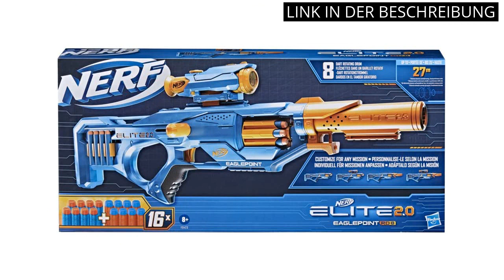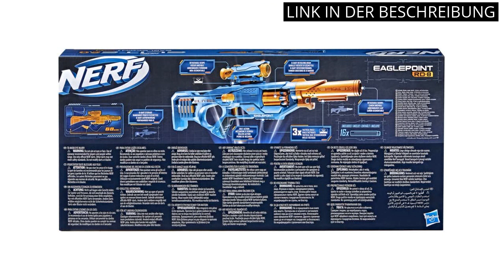X shot gun sniper: Die 5 besten x-shot gun sniper-Produkte im Jahr [inserte un año].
✋  Hier sind die 5 besten x-shot gun sniper-produkte im jahr [inserte un año]. auf dem Markt.

🔽🔽🔽 KAUFEN-LINKS X SHOT GUN SNIPER 🔽🔽🔽

1) Elektrische Spielzeug Pistole Gun Sniper, 3 Mode Automatisch Toy Foam Blaster mit Scope, 2 Magazin 100 Darts,Elektrisch Spielzeug-Scharfschützengewehr für Kinder ab 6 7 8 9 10 Jahren

2) Nerf Elite 2.0 Eaglepoint RD-8 Blaster, 8-Dart Trommel, Abnehmbares Fernrohr und Abnehmbarer Lauf, 16 Nerf Darts, Bolzen

3) X-Shot Excel Regenerator Schaumstoffdart-Blaster, 1000+ Kombinationen (48 Darts)

4) AGDLLYD Spielzeug Pistole,Wüstenadler,Kinder Pistole mit Schalldämpfer,Schaumstoff-Blaster,40 Darts,1:1 Spielzeugpistole-Look echt,für Sicherheitstraining oder Spiel (Gold)

5) Nerf Ultra Speed vollmotorisierter Blaster, 24 Nerf AccuStrike Ultra Darts, nur mit Nerf Ultra Darts kompatibel, 8.1 x 66 x 28.6 cm

* Zeitindikatoren (Timestamps) *

00:00 - Intro
00:07 - 1) Elektrische Spielzeug Pistole Gun Sniper, 3 Mode Automatisch...
00:43 - 2) Nerf Elite 2.0 Eaglepoint RD-8 Blaster, 8-Dart Trommel,...
01:21 - 3) X-Shot Excel Regenerator Schaumstoffdart-Blaster, 1000+...
02:03 - 4) AGDLLYD Spielzeug Pistole,Wüstenadler,Kinder Pistole mit...
02:35 - 5) Nerf Ultra Speed vollmotorisierter Blaster, 24 Nerf...
03:11 - Outro